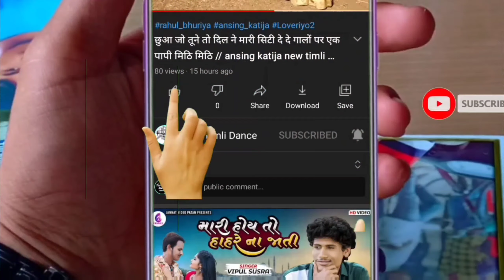તારો લીલો પીલો મળવડો માંડવડે બેસી ગઈ //Arjun hatila new timli dance video!! rahul bhuriya!!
singer Arjun hatila

Dance

song title Juwandi